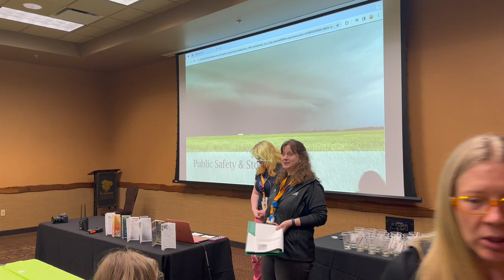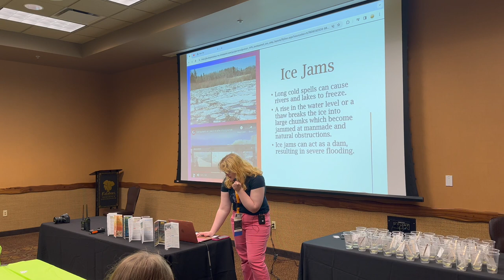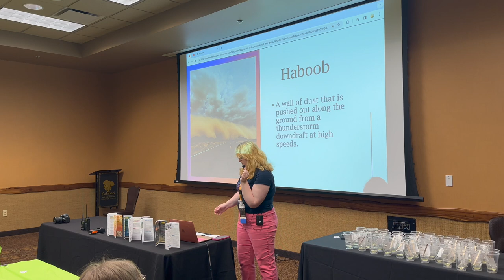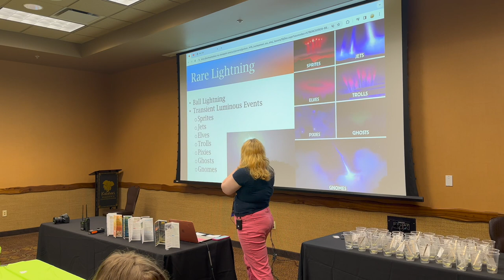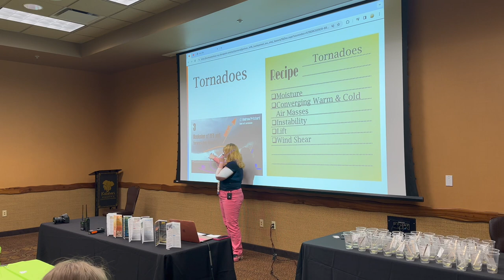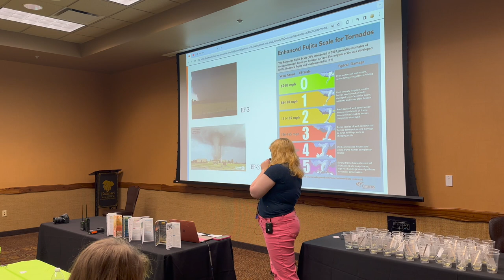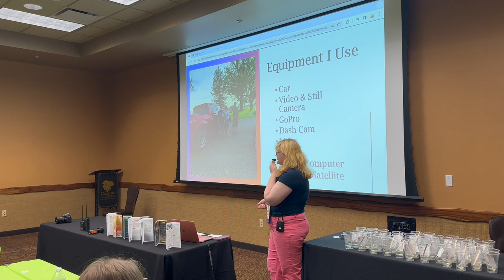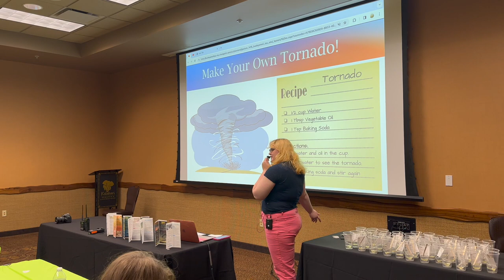Into the Storm: Storm Chasing & Weather Safety | Codemash 2024